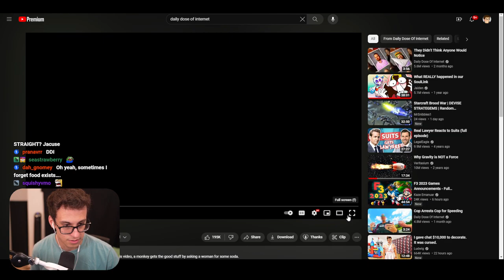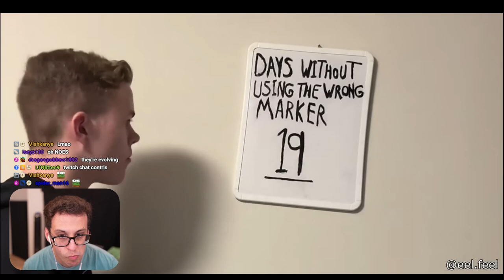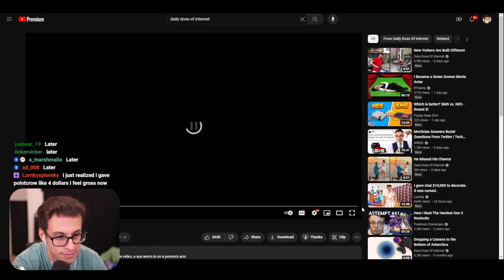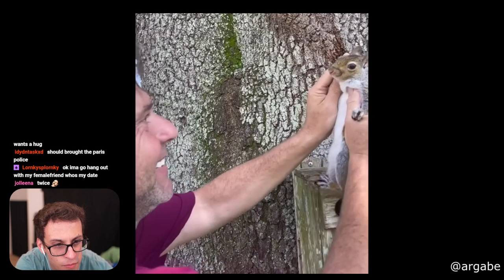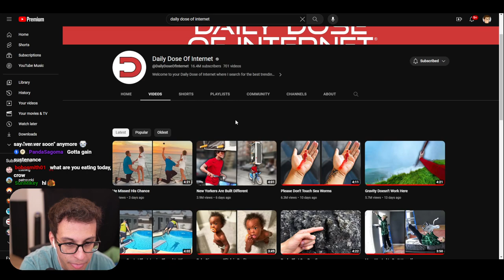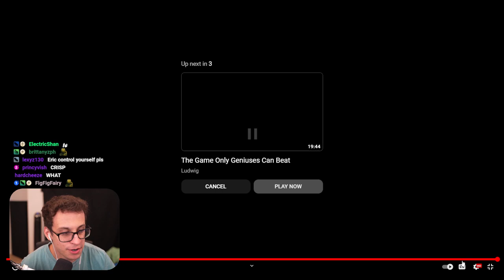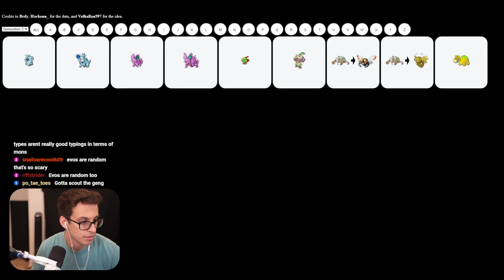Beating This Challenge With One Random Pokémon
This is an *unedited* Twitch VOD from PointCrow. Streamed Aug 13, 2023